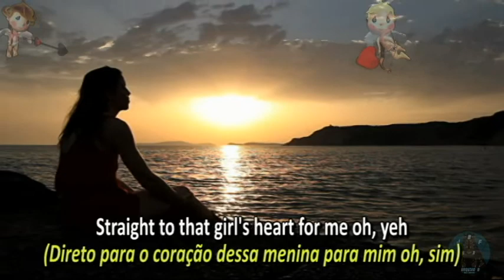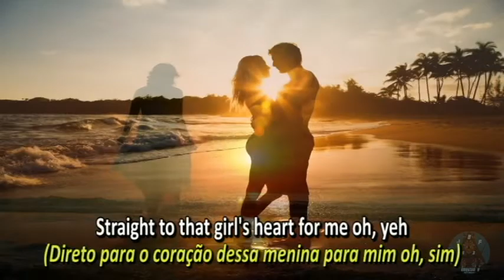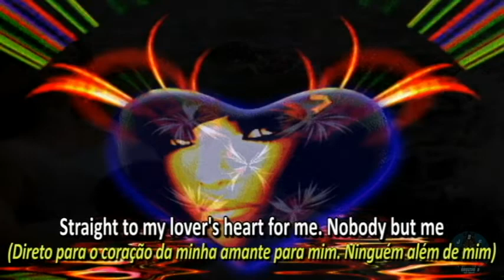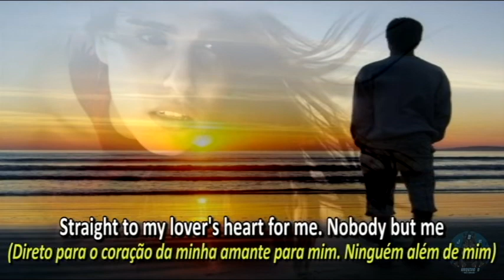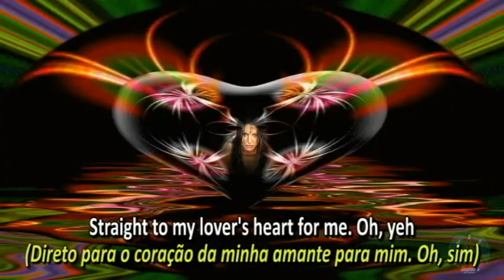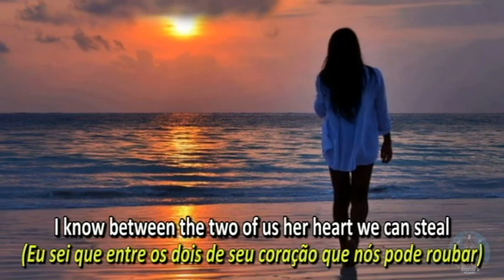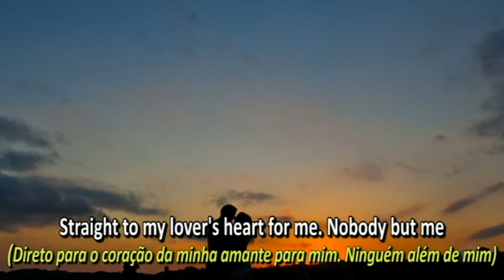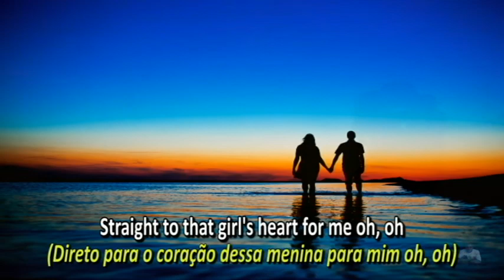Johnny Rivers - Cupid (Lyrics) Legenda Inglês - Português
“Cupid” é uma canção do cantor americano Sam Cooke , lançada em 16 de maio de 1961. Ela ficou no número 17 na Billboard Hot 100 e na 20 na parada Hot R & B Sides; a faixa teve o melhor desempenho no Reino Unido, alcançando o número sete na UK Singles Chart. Os produtores de Cooke pediram-lhe para escrever uma canção para uma garota que eles tinham visto em um programa de TV Perry Como - mas uma vez que eles a ouviram cantar, eles mantiveram "Cupido" para o próprio Cooke. Foi idéia de Cooke cair no som de uma flecha sendo disparada "direto para o coração de meu amado". Em 1965, Johnny Rivers gravou a música em seu terceiro álbum oficial " Johnny Rivers In Action" e no álbum City Ways em 1969.
Fonte: Wikipedia.org

O conteúdo deste vídeo pertence ou é administrado por estas entidades:
Entidade: UMG
Em nome de: EMI
Tipo de conteúdo: Gravação de som